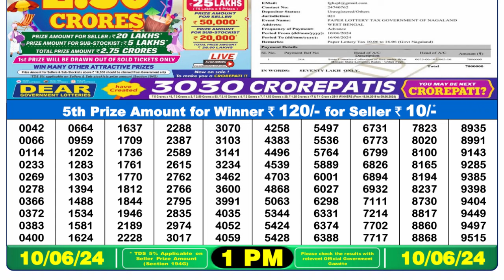🔴 Lottery Sambad Live 01:00pm 10/06/24 Morning Nagaland State Dear Lottery Result Pdf Download